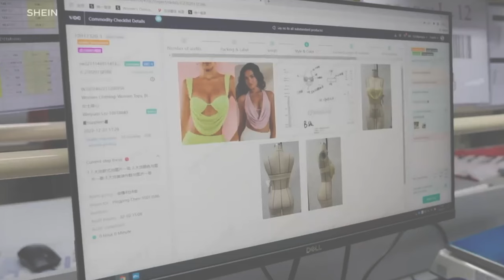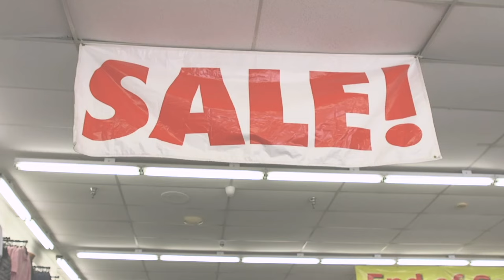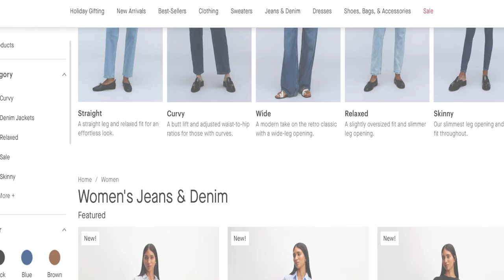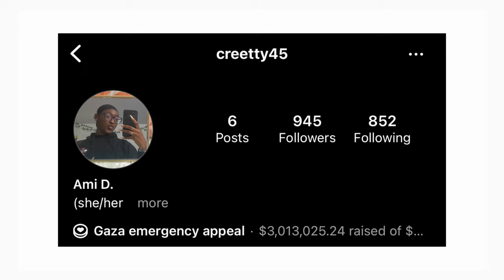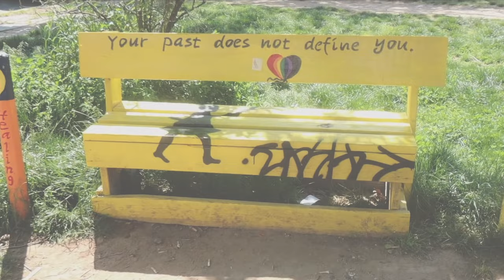SHOPPING AT SHEIN IS NOT THAT BAD...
hello everyone! welcome to day 4 of 12 days of chinel-ho ho ho: 2023! in today's video, i'm going to be talking about me feelings towards fast fashion, sustainability, and how to shop fast fashion effectively. although the effects of shopping fast fashion is detrimental to our environment, i feel like a lot of people completely negate the fact that shopping at these stores is the only reality for people facing socioeconomic struggle. this video is meant for them, guiding them on what to pay attention to when shopping fast fashion to get the most bang out of your buck.

12 DAYS OF CHINEL-HO HO HO!
NEW VIDEOS EVERY EVERYDAY UNTIL CHRISTMAS

➜ depop: @cocochinelo

➜ what’s your name? chinelo, but you can call me chichi
➜ how old are you? 22 (november 6th, 2001)
➜ how tall are you? 5’7”
➜ where do you live? philadelphia, pennsylvania
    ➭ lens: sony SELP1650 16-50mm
    ➭ lighting: natural lighting or neewer ring light